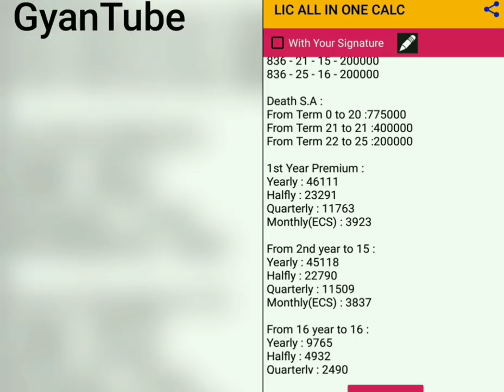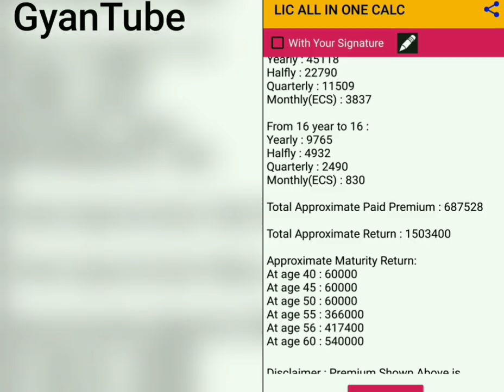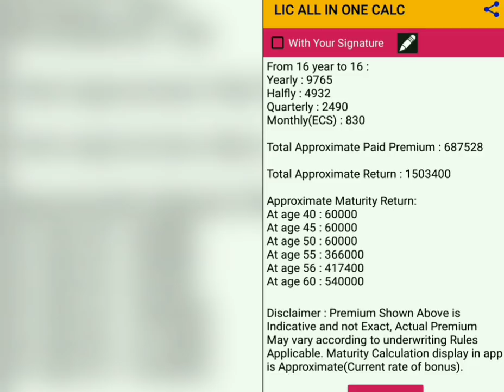Lic Best Money back combo plan with Good return...